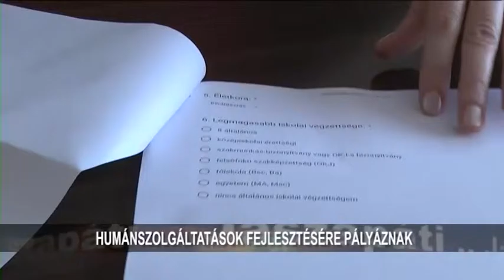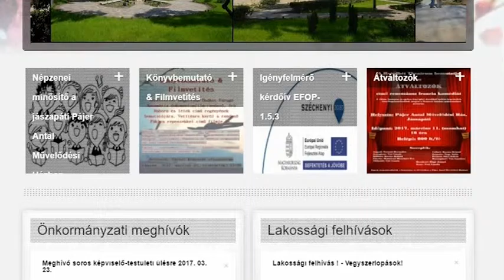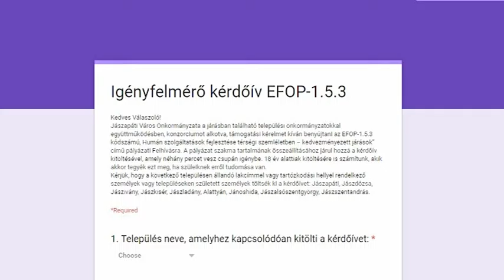KÉRDŐÍV A HUMÁNSZOLGÁLTATÁSOKRÓL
Közvélemény kutatás indult a humánszolgáltatások fejlesztéséről a Jászapáti Járásban. A kérdőív egy előzetes igényfelmérés, mely segít abban, hogy az önkormányzatok sikeresen és céltudatosan pályázhassanak. Az online kérdőív kitér arra, hogy mennyire elégedett a lakos a szülővárosában található intézményekkel továbbá javaslatot tehet, hogy milyen programokat látna szívesen a településén.